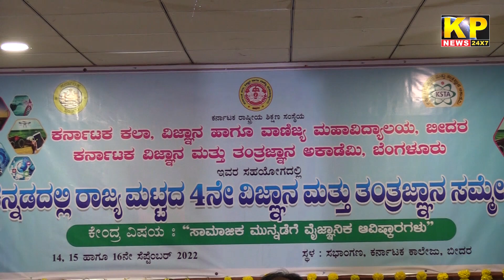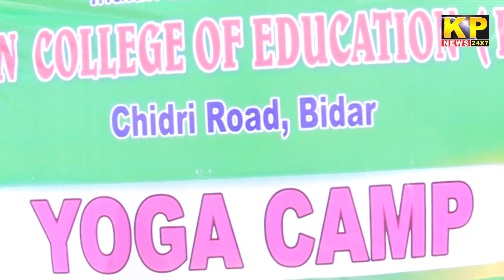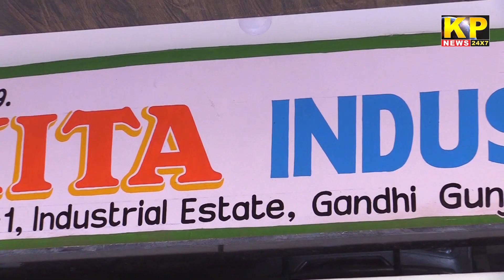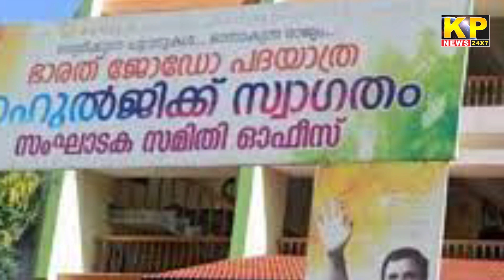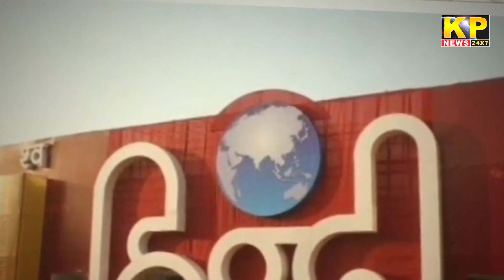The KP News 24x7 | 06 PM Bulletin-14 SEPTEMBER 2022 Bidar News Today - Karnataka News In Hindi